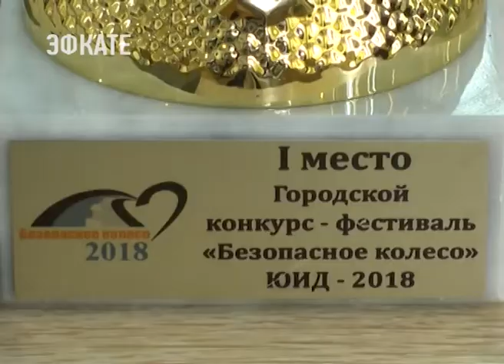В Сочи завершился ежегодный конкурс-фестиваль «Безопасное колесо». Новости Эфкате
В нем приняли участие более 40 школьных отрядов «Юных инспекторов дорожного движения».

В этом году в районных этапах сильнейшими стали: 22, 88, 85 и 59 школы. Они и встретились в финале. Юные инспекторы должны были продемонстрировать свои знания на 5 станциях. Участники разбирали ситуации на перекрёстках дорог, проверяли знания в области медицины и основ безопасности жизнедеятельности, выясняли, что означают дорожные знаки. Также ребята должны были правильно проехать специально построенную трассу на велосипеде. Испытание проводилось на время. Каждое касание земли ногой или препятствия наказывалось штрафными баллами. На последней станции команды соревновались в творческом конкурсе.

В итоге в общекомандном зачёте места распределились следующим образом: 3 место заняла команда из школы №59, 2 место у учеников школы №85. На первом месте — команда школы №22. Эти ребята теперь будут представлять наш город на краевом конкурсе.